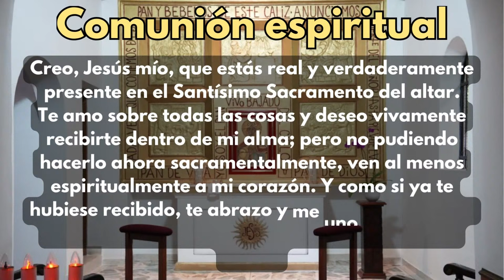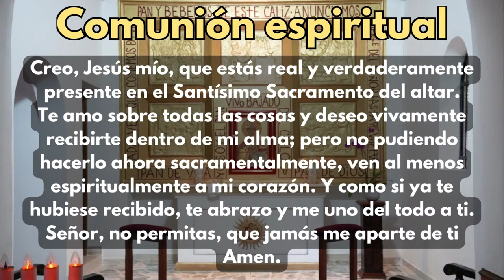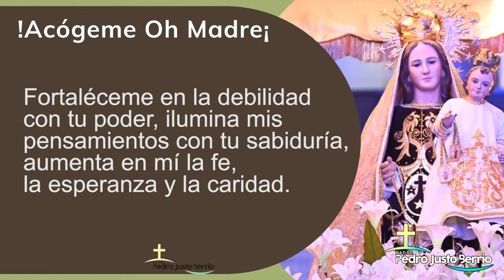Hora Santa - Noviembre 23 de 2023 - Padre Pedro Justo Berrío